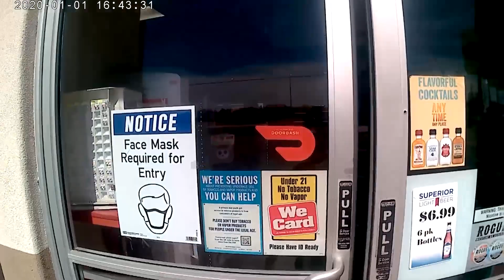Crazy Karen at gas station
Let me know what else you want to see with my gopro or where you want me to go with my gopro!